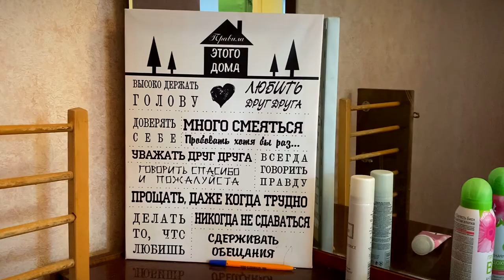Благотворительный фонд «Константа» продолжает оказывать помощь семьям